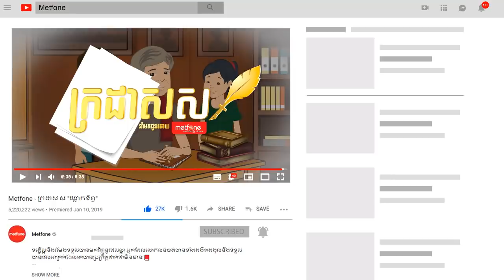Metfone - ក្រដាសស | Kradas Sar - លុយក្លែងក្លាយ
រឿង៖ លុយក្លែងក្លាយ

✍️ មនុស្សគ្រប់រូបមានមោទនភាពនិងតម្លៃរៀងៗខ្លួន មិនថាពួកគេក្រឬវេទនាយ៉ាងណានោះទេ ចូរកុំវិនិច្ឆ័យទៅលើអ្វីមួយលឿនពេកព្រោះថាអ្នកអាចនឹងបំផ្លាញទឹកចិត្តដ៏បរិសុទ្ធរបស់ពួកទាំងនោះតាំងពីវ័យក្មេងខ្ចី។ ចូរធ្វើចិត្តឲ្យទូលាយ និងល្អដាក់អ្នករាល់គ្នាដែលនៅជុំវិញអ្នក។ 📖